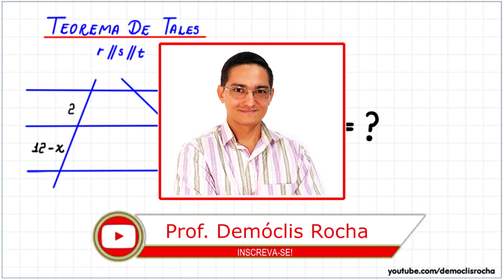TEOREMA DE TALES - EXERCÍCIO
Olá, amigos do meu canal no YouTube. Eu sou o professor Demóclis Rocha e, neste vídeo, apresentarei uma resolução para um problema aplicando o Teorema de Tales.

Sony Vegas

OBS

MICROFONES